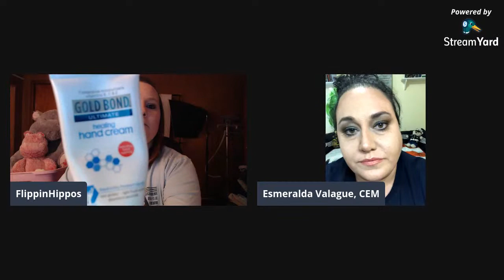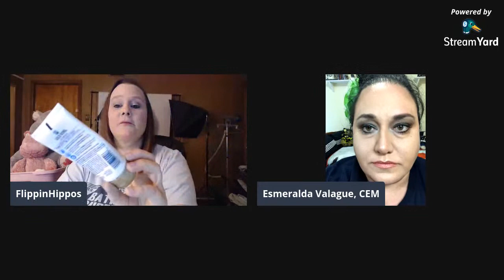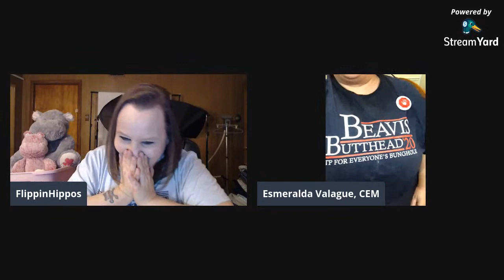LIVE SHOW: Emergency Preparedness & Business Retention | Reselling in a Panic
All New 2020 Clothing Guide!

450 Turbo Thermal Printer Labels
4XL Thermal Printer Labels

The Boxery
Where we order our polymailers and boxes:

Our eBay Store: